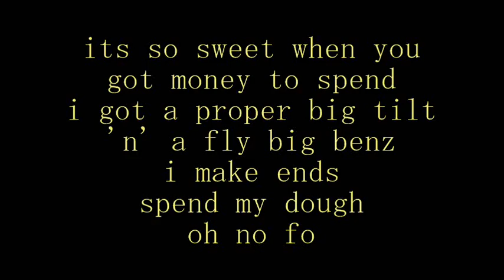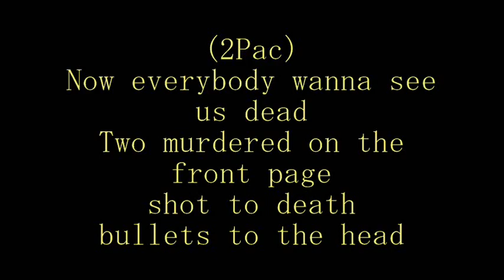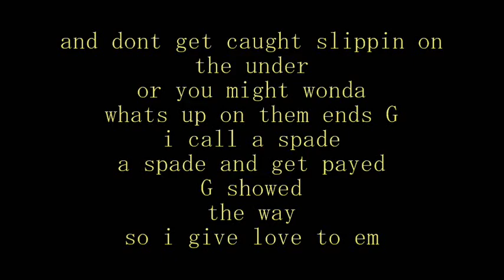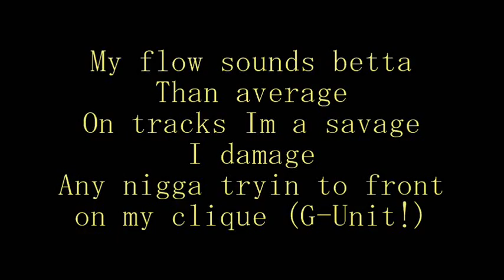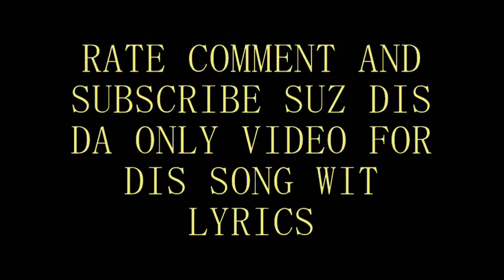THIS IS HOW WE DO REMIX FT EAZY E AND TUPAC WITH LYRICS YouTube Presented by TOSHIBA Leading Innovation